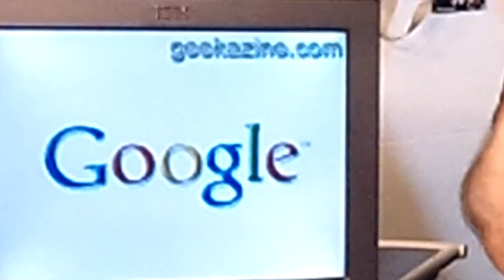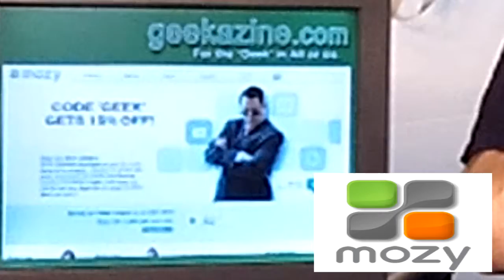5 Tech Things You Should Know #63: We Don't Need no Stinkin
This week: We look at Facebook Places. Google sues while Google gets sued. T-Mobile says HSPA+ is just as fast as 4G. Dell states they are in the Tablet Market. Finally, What is GNOME and why did Ubuntu switch away.